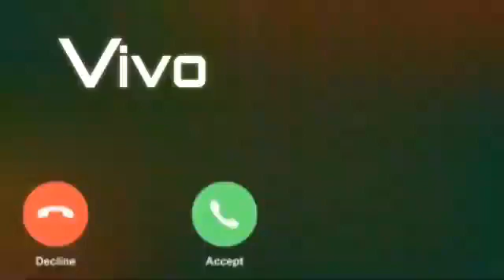Vivo phone message tone.vivo ringtone || Vivo trending ringtone.